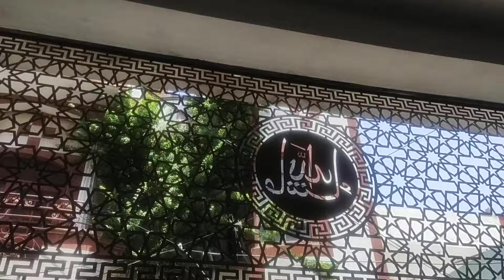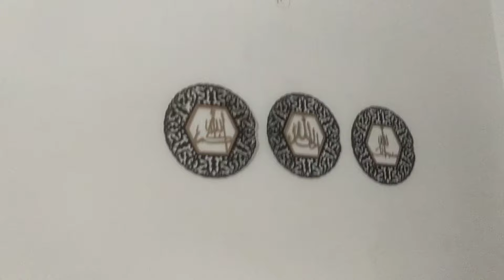New Ghar BNA Lya 🏡🚘🌄 KESA LGA 🏡🚘🌄🏡